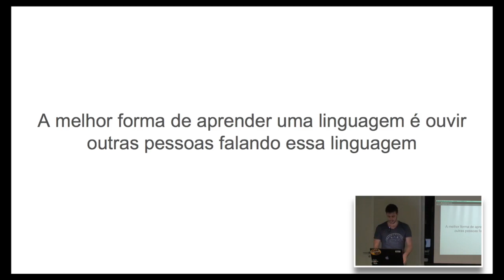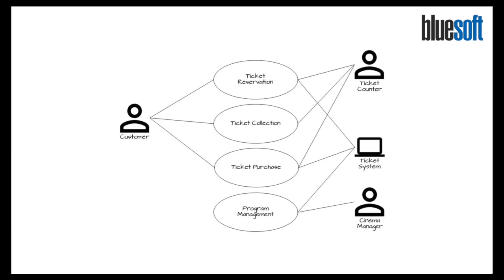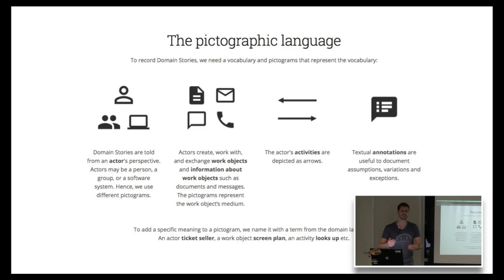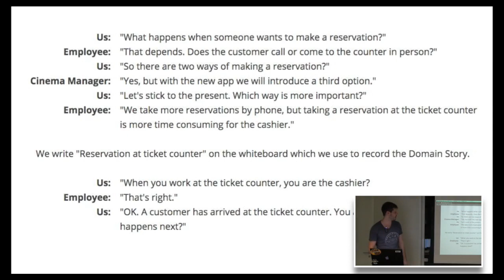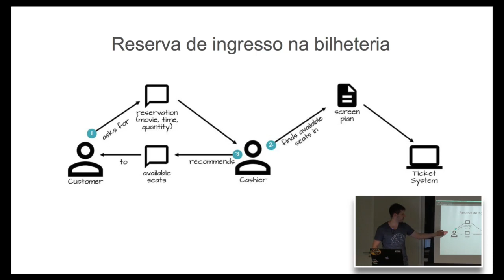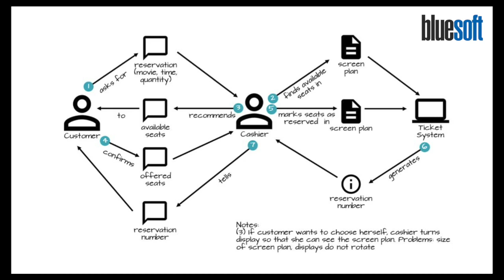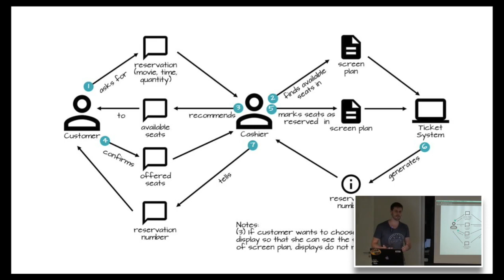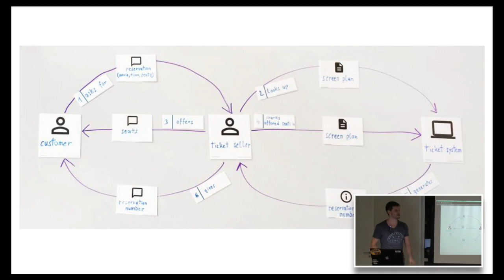Domain Storytelling | Bruno Garcia | Papo Reto | T4E14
Confira neste Papo Reto do Bluesoft Labs, Bruno Garcia falando sobre a técnica Domain Storytelling.